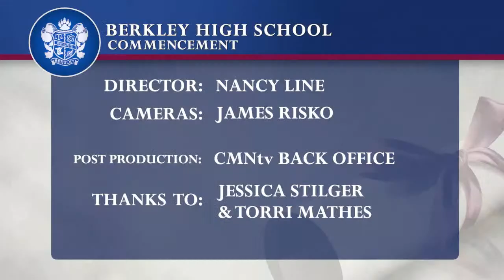LIVE: Berkley High School Commencement - June 9, 2022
Berkley High School Commencement - June 9, 2022. Live from Meadowbrook Ampitheatre. Stream begins at 7:25pm. Program starts at 7:30pm.

Simulcast on Channel 18, Comcast & WOW in Berkley.

Produced by CMNtv.